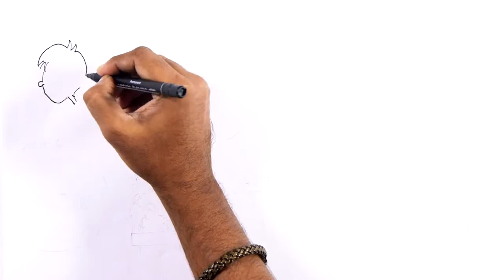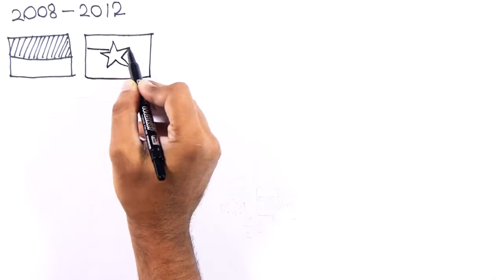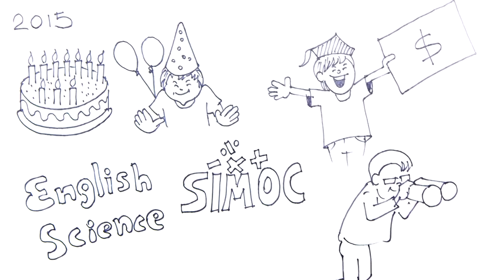How SASMO Started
Singapore International Math Olympiad Challenge (SIMOC)